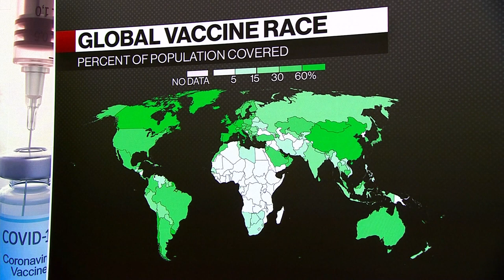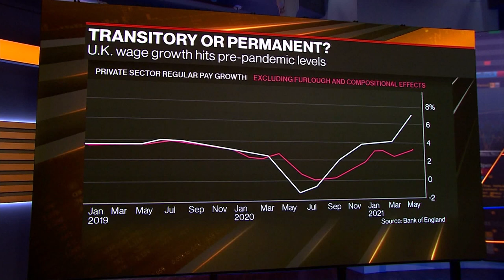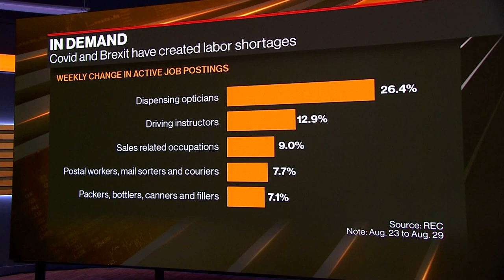Montagne Says Economy Needs to Plan Ahead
Sep.15 -- Fabrice Montagne, Barclays Chief U.K. Economist, mentions needing guidance from the government for the economy, and discusses filling jobs and the effects of Brexit on the labor market. Fabrice Montagne speaks with Guy Johnson and Alix Steel on "Bloomberg Markets: European Close."